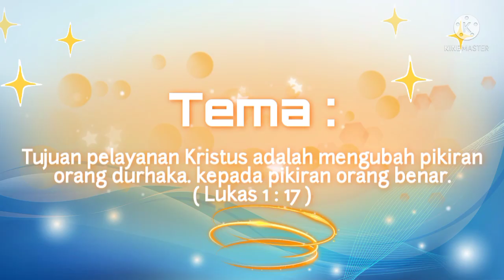IBADAH KKR - ASAF GENK MANOKWARI I PDT. DANIEL ALEXANDER I 01 DESEMBER 2021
Ibadah KKR Asaf Genk Manokwari, sharing firman oleh Pdt. Daniel Alexander.
Tema : Tujuan Pelayanan KRISTUS adalah mengubah pikiran orang durhaka kepada orang benar (Lukas 1 : 17)